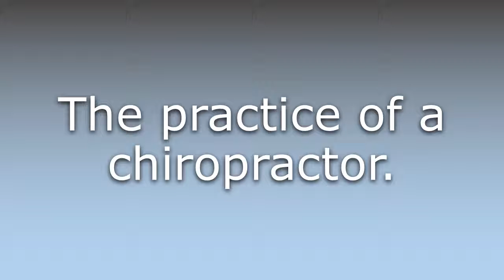What does Chiropractics mean?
What does Chiropractics mean in English? Learn the meaning of Chiropractics.